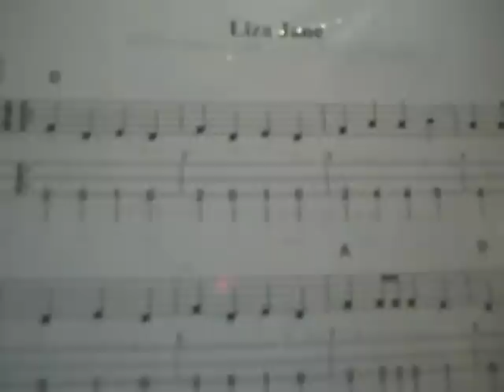Liza Jane 7-7-12 at Bob's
The Old Time Mountain Dulcimer Society players in a jam at the cloggers barn in Lake Odessa,MI. Outside is was +96*. Inside was a nice +71*.  The players meet the first Saturday of the month 12:30PM to 4PM. Contact Lynda or Bob the clogger for information on joining  the group or information on the Sunday Bob's Barn Jamborees held in the barn every week.